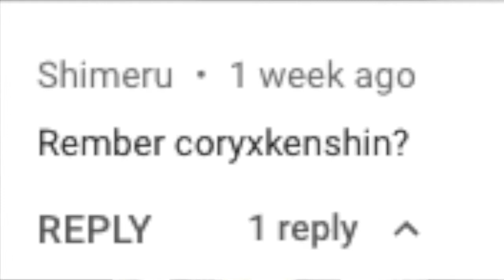Let's Chat | UPDATE VIDEO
Help her to make better content?